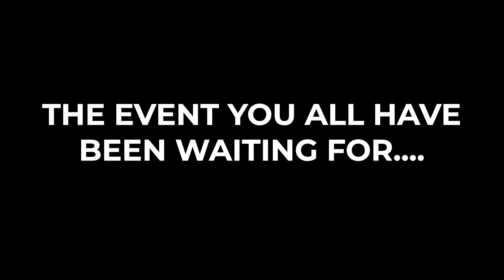Launching Soon.....| Robu Creato 2.0 | Robu.in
Hello guys,
After the major success of Robu Creato 1.0. Robu. in is very happy to announce that we are going to launch a project-making competition again for all of you-The Robu Creato 2.0
So, if you are an enthusiast, engineer, or a student who likes building projects. Make sure to enter this competition when it is live.

Hope you liked the teaser we made for the competition.if you did make sure to share it with as many as you can so we can keep doing more such competitions in the future.